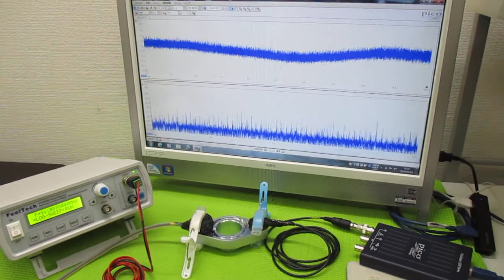オリジナル超音波実験 ultrasonic-labo